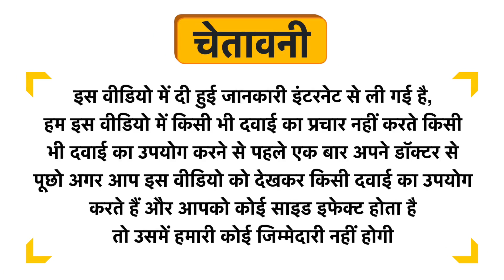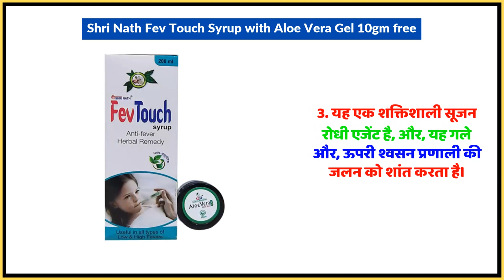Shri Nath Fev Touch Syrup with Aloe Vera Gel 10gm free Uses in Hindi | Side Effects | Dose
Shri Nath Fev Touch Syrup with Aloe Vera Gel 10gm free Uses in Hindi | Benefits | Side Effects | Dose